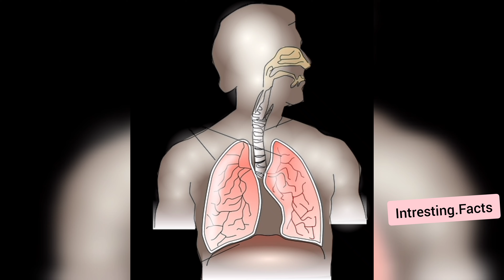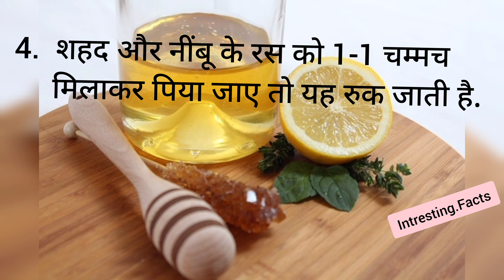जाने ! हिचकी को कैसे रोके | hichki ko kaise roke | hiccups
Is video me aap dekhenge ki hichki ko kaise roka jata hai .agar aapko facts ke related channel pasand hai to humare channel ko subscribe kare aur bell icon ko jarur dabaye .

hiccupsFacts#
hiccups

हिचकी रोकने के उपाय, हिचकी रोकने के घरेलू उपाय, हिचकी बंद करने के उपाय, हिचकी का समाधान, हिचकी आने के कारण, हिचकी लगातार आने के कारण, लगातार हिचकी आना, हिचकी बंद न हो रही तो क्या करे, हिचकी आने के कारण और उपचार, कैसे हिचकी रोकने के लिए, हिचकी की एलोपैथिक दवा, how to get rid of hiccups, hiccups home remedies, how to stop continuous hiccups, how to get rid of hiccups in babies, why do hiccups occur, how to get rid of hiccups pressure point, how long do hiccups last.